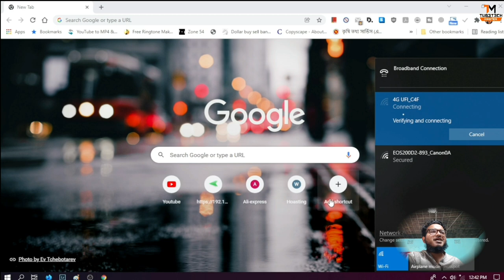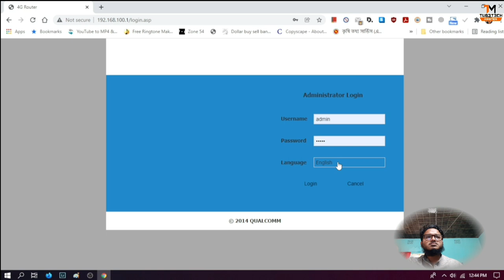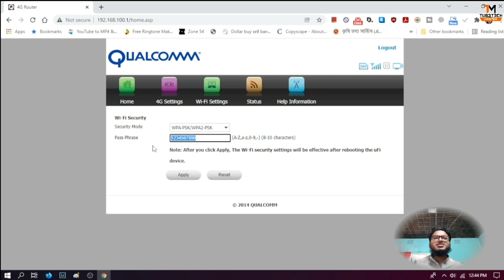4G LTE WIFI Modem Router | portable WiFi router Review | by Tube Tech Master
4G LTE WIFI Modem Router | portable WiFi router Review | by Tube Tech Master
গ্রামের ইন্টারনেট সমস্যা সমাধান | D-Link-DWR 910 4G Wifi Modem Router Bangla Review

3G/4G LTE All Operator SIM Supported WiFi Modem & Wi-Fi HotSpot Wireless USB Dongle (150Mbps, MicroSD Card Supported)

4G USB Modem with Wi-Fi HotSpot In Bangladesh:
4G WiFi Modem & WiFi router is now available in Bangladesh. This USB WiFi modem is supported by Grameenphone, Banglalink, Robi, Teletalk & Airtel. you can just insert the SIM card and use this modem to access the fastest 3G or 4G LTE high-speed internet.

Now, LTE + WiFi sharing is much easier and convenient.

This is a new LTE 4G USB stick, which is integrated with WiFi Hotspot to support up to 10 WiFi users to connect simultaneously via WiFi.

Just connect directly to the laptop's USB port to transmit data.

It is not only a USB modem but also is a WiFi hotspot, which means you can enjoy WiFi with your family and your friends.

Specification:
Product details of 4G Wireless USB LTE Modem With Wi-Fi Hotspot 150MBPS
High-Speed Wireless Connection up to 150Mbps
Download Speed: 100Mbps
Upload: 50Mbps
Auto drive installation, Plug & Paly
TDD FDD LTE/DC-HSPA+/HSPA+/HSPA/UMTS/EDGE/GPRS
Internet Sharing Up to 10 Users
4G/3G + Wi-Fi Wireless Access
Customizes software, hardware available
Plug power bank and get Wi-Fi
Work on Windows XP (SP2)/VISTA/Windows 7 (32/64 bits) Windows 8/10, Mac OS X 10.4 or later/Linux
Built-in antenna
Can work on PC/laptop/power bank
Perfect for smartphones, notebooks, tablets.
Key Features:

Plug & play - only power source required
Internet sharing up to 10 WIfi-Fi devices
FDD/TDD - LTE, HSPA + HSPA
4G/3G + Wi-Fi wireless access

Description

- High speed

Just plug the adapter into your computer\`s USB port to wirelessly connect to a network or create a hotspot. Wireless connection up to 100Mbps, you will enjoy a powerful network experience for surfing, chatting, or playing online

- Superior range

Built-in 4G / 3G + WiFi antenna, offer optimal coverage and reliability, boost signal strength so you can enjoy dependable wireless connectivity wherever you go

- Have fun together

Internet connection sharing is up to 10 WiFi users, enjoy surfing the Internet with your family or friends simultaneously without lag

About : Tube Tech Master is a YouTube Channel, where you will find technological videos in Bangla, New Video is Posted Everyday :)

Sajib Khan
tube tech master
tubetechmaster
tubetech
techtube
tube